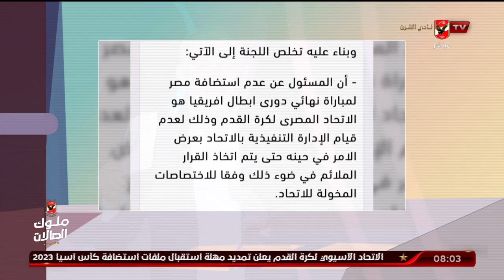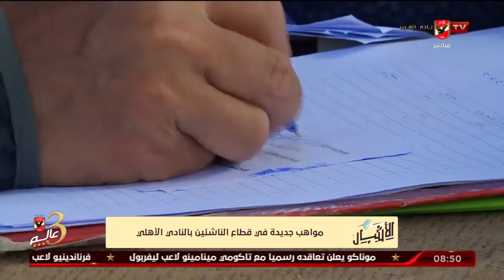الحلقة الكاملة | الأشبال مع أسامة حسني | 28-6-2022